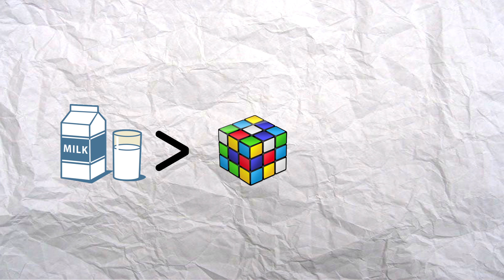LE LAIT DANS LE CINÉMA || ظهورالحليب فالافلام